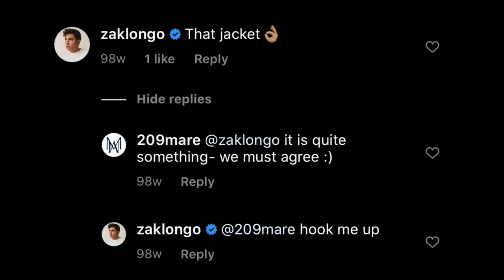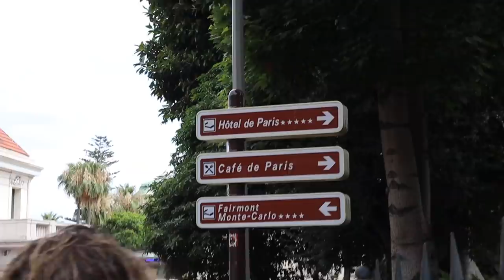Welcome to Monaco with 209 Mare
I went back to Monaco, Monte-Carlo summer 2020 to visit my good friend Federico Uribe. Fede and I met 2 years ago through his fashion brand 209Mare. We connected on Instagram after I slid in his DM's. He invited me to Monaco to see the Formula 1 Grand Prix Race and we've been friends ever since. One year later I return to see Fede in Monaco... This is that story.

I hope you enjoyed these videos, as it takes a long time to film & edit.